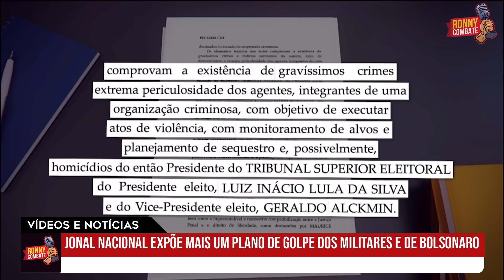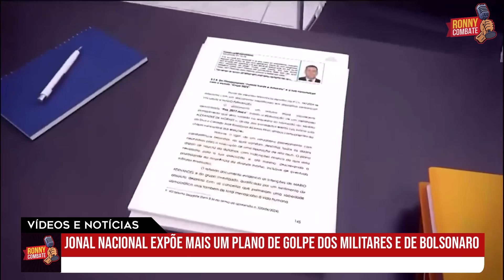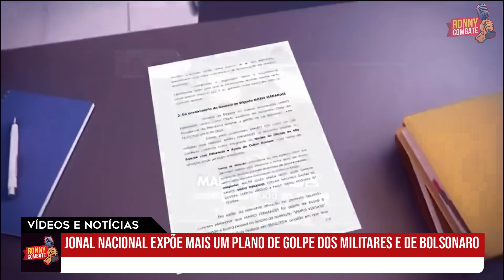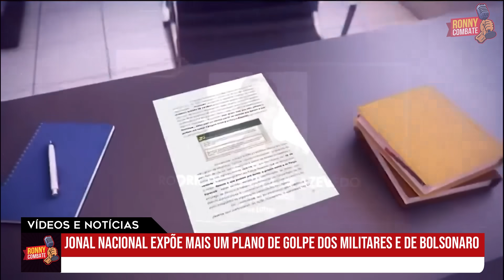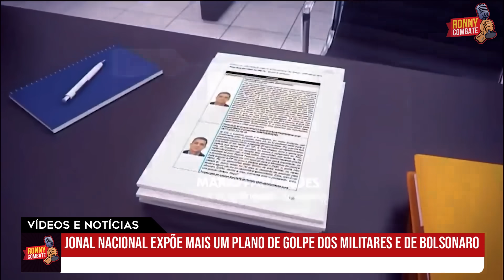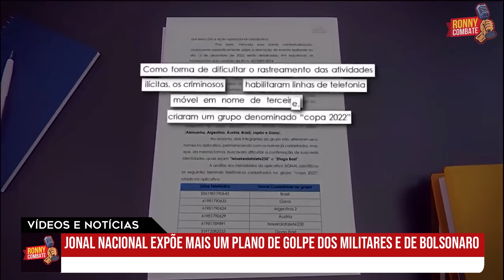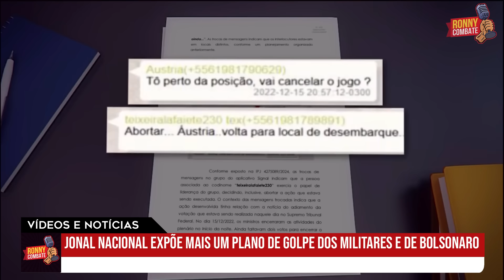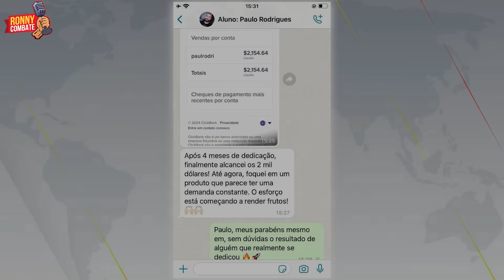Jornal Nacional TRITURA Bolsonaro e golpistas e PF já prepara a PRISÃO do INELEGÍVEL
GANHE EM DÓLAR TRABALHANDO DE CASA!
Acesse o link abaixo e descubra como começar hoje mesmo

Colabore com o Canal Ronny Teles!

Sua contribuição pode nos ajudar a criar mais conteúdos incríveis para você! Faça parte da nossa jornada.